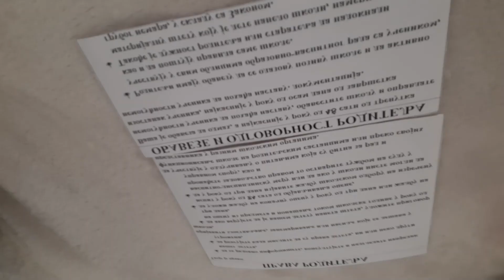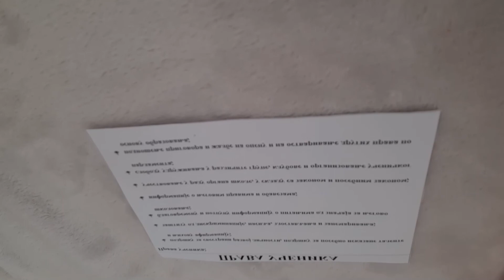31/2021 - Tuđe cipele, OŠ „Jovan Popović“ Kikinda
OŠ „Jovan Popović“ Kikinda
Ime tima: JOVINI MEDIJATORI
Članice tima: Katarina Vranković, Sara Bilić
Rad: Tuđe cipele